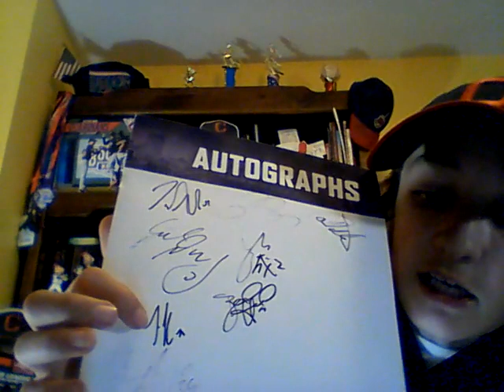Episode 6: Why did the Cleveland Guardians option James Karinchak to the Columbus Clippers?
In this video I am going to go over all of the roster moves that the Guardians have made these past couple of days and try to explain why they did them.